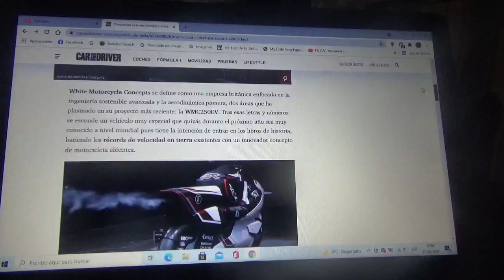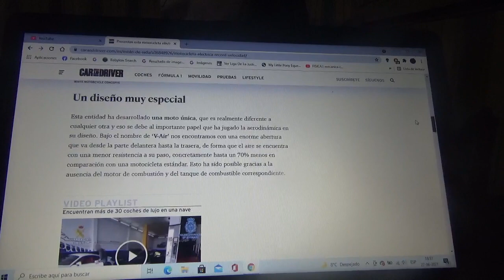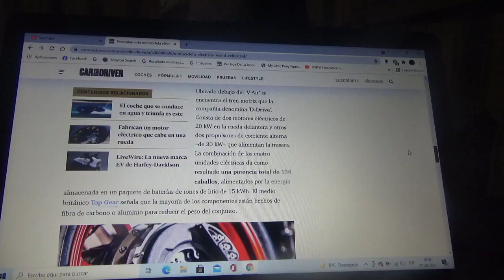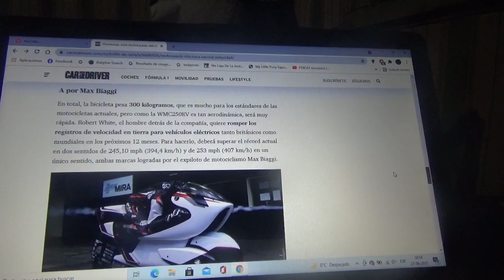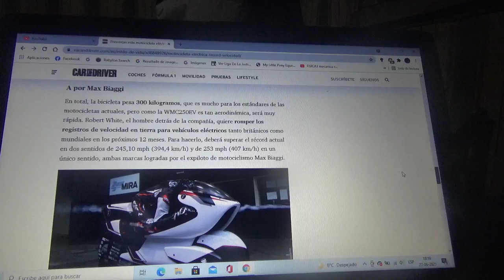Presentan esta aerodinámica motocicleta 100% eléctrica capaz de llegar a los 400 KM/H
En este vídeo les menciono esta moto con un tren motriz totalmente eléctrico cuyo diseño aerodinámico y ser única en su especie posee un gigantesco agujero que recorre toda su carrocería